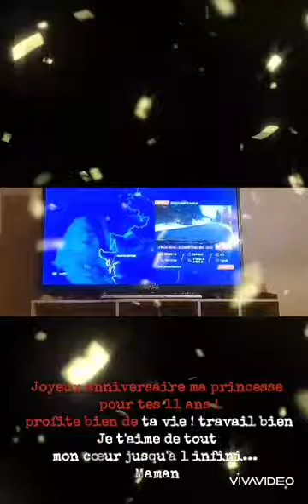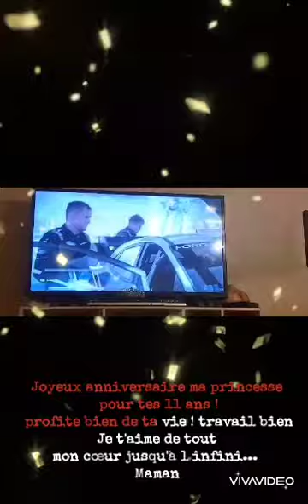11 ans coline!